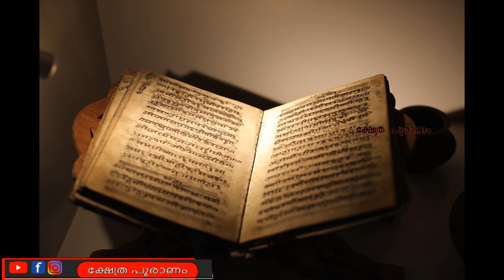തെറ്റായ ചിന്തകളിൽ നിന്നും മനസ്സിനെ എങ്ങനെ അകറ്റാം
Most people have heard of Garuda Purana. The Garuda Purana is related to the Vaishnava sect. Sanatan Hinduism has a provision of hearing after death. The god of this Purana is Lord Vishnu. Garuda Purana has two parts – Purvakhand and Uttarakhand. The first part mentions devotion to Lord Vishnu and the second part describes the Phantom Kalpa in detail. That is, after dying in it, what will be the speed of man and what kind of vagina will he be born in, all these things have been informed.

According to Garuda Purana, when a man is about to die, he tries to speak but is unable to speak. In some time, his power of speaking, hearing, etc. is lost. At that time, a soul comes out of the body equal to the thumb, which is carried by Yamdoot to Yamlok. In the Garuda Purana, there is a description that the messengers of Yamaraja take the soul to Yamlok and frighten him and tell him about the miseries of hell. On hearing such things of the Yamdoots, the soul starts crying loudly.
The way to reach Yamalok is considered very difficult. When the person is unable to walk on hot air and hot sand and becomes distraught with hunger and thirst. Then the Yamdoot whips him on the back and tells him to move forward. That soul falls from place to place and sometimes faints. Then she gets up and starts moving forward. In this way, the Yamdoots take the soul to Yamlok. After this, that soul is sure to be punished according to his deeds. After this, she comes back to her house withYamraj.

It is said that on coming home, she wants to re-enter her body, but the Yamdoot does not release her from her bondage and due to hunger and thirst, the soul starts crying. After this, when the Adi kin of that soul do not give Pinddaan, then they become phantom and wanders in the deserted forests for a long time. According to Garuda Purana, one should do pinddaan for 10 days after the death of a human being. Also read- Know, how Garuda originated and how it became the vehicle of Vishnu.
The soul is captured again on the thirteenth day by the Yamdoots. After this, she goes to Yamlok after hunger and thirst for 47 days continuously.  Which soul has to be punished, it determines his actions.
Garuda Purana is the text based on the conversation of Lord Vishnu (Shree Hari) and his vahana Garuda. Garuda asks the Lord about the punishment for bad deeds humans do on earth. Some of them are as follows: the Garuda Purana tells us that the soul goes through hell or heaven before being reborn. It experiences pain or pleasure, respectively, in hell or heaven, before being re-born. It also says that pain and pleasure will be experienced in the next birth based on the deeds of the current birth. One needs to continually be reminded that the Purānas are GUIDES. They contain everything from Atomic theory to Zoology so when asking a question about the verity of something one must be more specific about the subject. The Garuda Purana has its embellishments that need to be viewed by a mind that knows the purpose and limitations describing spiritual phenomena. If you can read it with an open mind and not take any of its pronouncements as final, you should be fine. Of the occult literature, the Garuda Purana is not the most tricky or dangerous, there are way more difficult ones around.

In the modern era, death and its rituals have become so short and convenient, that people come up with every excuse to avoid the practices that allow dignified departure to the body. For them, it’s a body that is dead, and one needs to burn it, that’s all. Well! Modernism and lack of wisdom have their own side effects. The Preta-kāṇḍa which deals with death and the afterlife. According to the principles of exegesis (Mimāmsa) the primary function of Scripture is to give practical guidance in how to live a Dharmic life this is known as the VIDHI — and this is the most important part of Shastra. In order to support and encourage the practice, the Shastra describes incentives and to discourage the negative acts they give deterrents. All the incentives and disincentives are called ARTHAVĀDAs. In other words, they are metaphoric only and not to be taken literally.